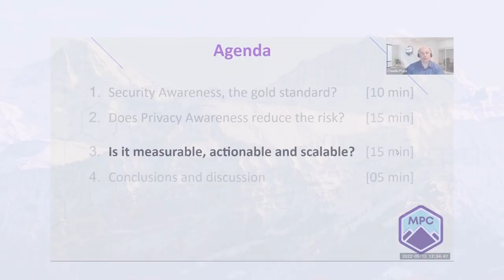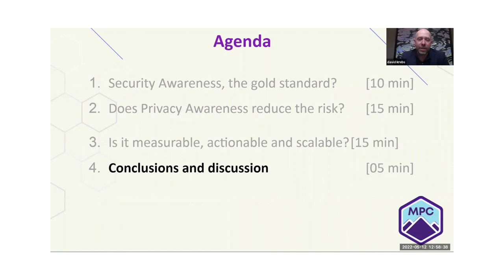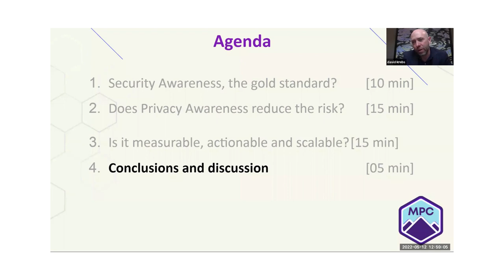Data Breaches: Topic 3 - Is it Measurable, Actionable & Scalable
Learn the truth about data breaches and explore the risks, facts, and how you can protect your business. This part of the webinar will help teach you what you need to know about data breaches and the next steps you can take to ensure a measurable, actionable, and scalable privacy protection and awareness plan.

To book Claudiu Popa for a professional speaking engagement or to learn more about his podcasts, public speaking, media commentary, and article writing: Claudiupopa.ca

To see how KnowledgeFlow is helping Canadians get UnHackable: KnowledgeFlow.org

• LinkedIn - Managed Privacy Canada (MPC)